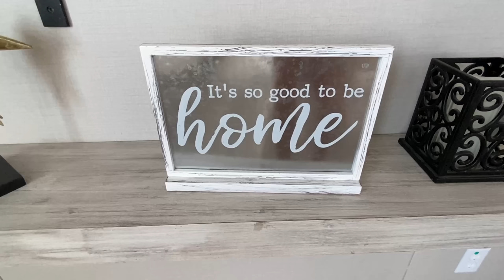LOWEST PRICED big 5 bedroom mobile home I've toured in yrs! Prefab House Tour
This LARGE multi section mobile home is nice and big but is priced for the low low! Stayed tuned I toured several brand new prefab home models and they will all be coming very soon! Hey friends, this is Chance with Collier's Home World and we have a double wide mobile home video tour video for you and this model is super affordable!

This prefab house also has several different options and is built as a hud manufactured home! The manufacturer for this house is Champion Homes. The model for this home is the “Talladega” This home has 5 bedrooms and 3 bathrooms and has roughly 2,305 square foot. Let me know what you think about the video! I hope you enjoy this mobile home walk through video.

Suggested or estimated prices are based on the home only and may vary from region to region, some higher, some lower. Additional surcharges may apply at the time of purchase due to fluctuations in material costs or other market changes. Land, options, site work, freight, set-up and additions to the home are not included in pricing. Your purchase contract is with an independent retailer.

-weekly videos where we go really in-depth on the homes I toured that week
-insider news and updates on the market and industry
-much more
Also, if you are already a channel member please check the video added today to the "Youtube" channel members area for details on your special access!

Main Channel Link:  @chanceshomeworld